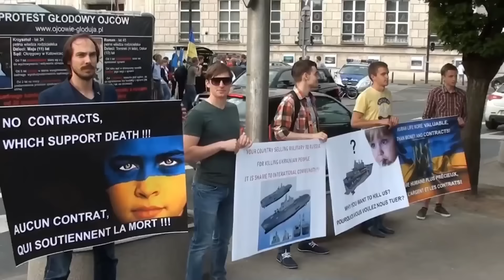GlobalUkrainians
Наші активні GlobalUkrainians з різних країн світу розповідають про свої проекти, про підтримку України в складний час та про просування іміджу та інтересів України на глобальному рівні.

Докладніше про ІІІ Форум Global Ukrainians на сайті GlobalUkraineNews у рубриці «Global Ukrainians».

Інші корисні посилання:
➡Хто такі Global Ukrainians і чому їхня діяльність важлива для України